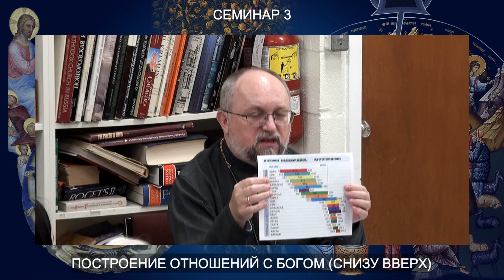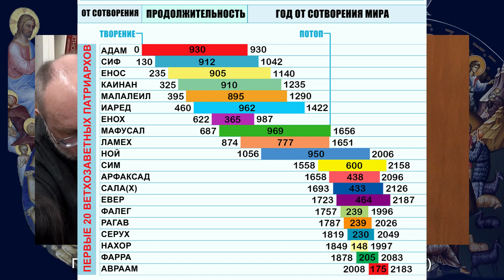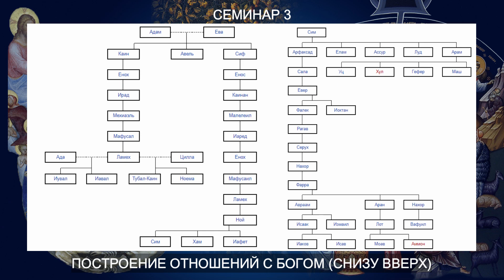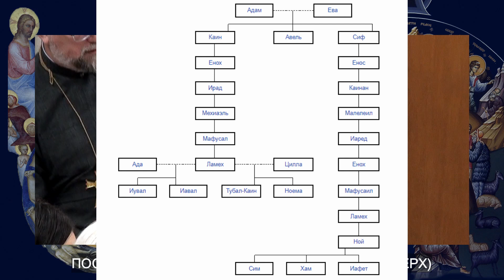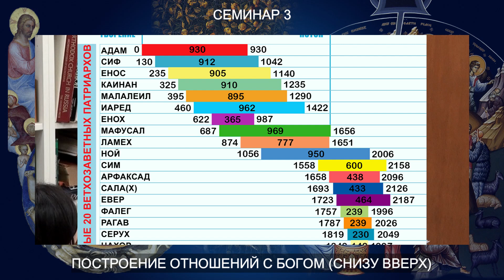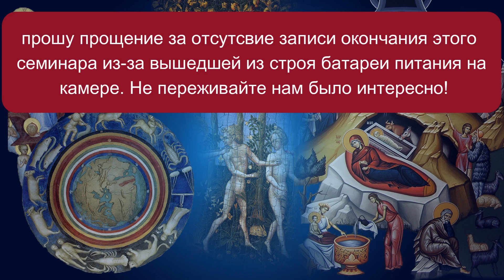СЕМИНАР 3: От "НИЧЕГО" до Рождества Иисуса Христа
Тема этого семинара:  ПОСТРОЕНИЕ ОТНОШЕНИЙ С БОГОМ (снизу вверх)
Серия Семинаров посвященных Рождеству Христову в Соборе Христа Спасителя в Торонто. Собор находится в юрисдикции Православной Церкви в Америке.
A series of Seminars dedicated to the Nativity of Christ at the Cathedral of Christ the Savior in Toronto. The cathedral is under the jurisdiction of the Orthodox Church in America.
Больше видео можно найти на моем канале YouTube.
Более подробную информацию о православной вере вы можете найти на моем сайте
ЧЕТЫРЕ ШАГА помочь каналу «Православные Беседы» на YouTube:
4. Оставьте комментарий
4. Поделитесь этим видео с друзьями.
Спасибо!